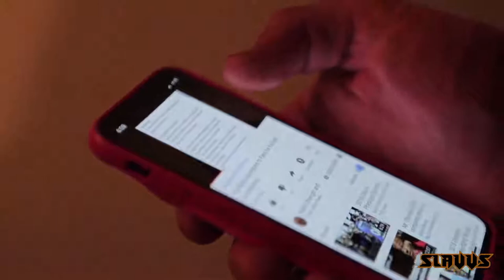Behind The Muscles EP 01 Featuring Shawn Flexatron Rhoden ¦ Mr Olympia 2018